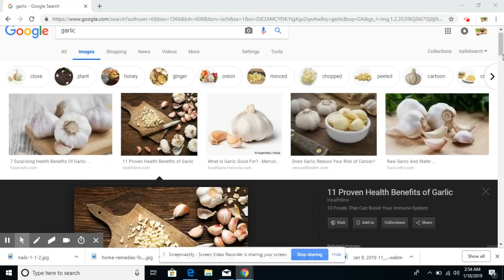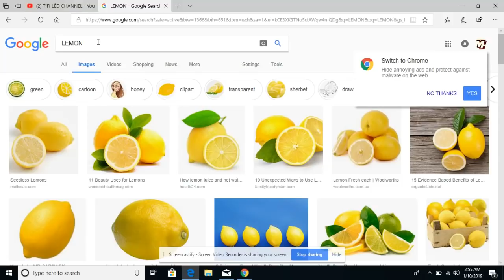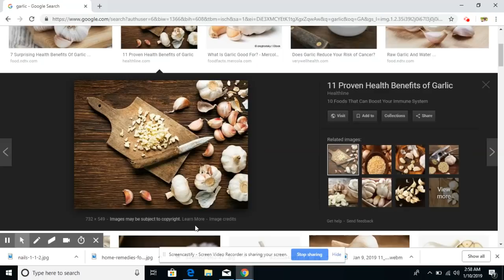KIJAN YO GRANDI ZONGUE NATUREL GADE VIDEO WA POUW KONNEN